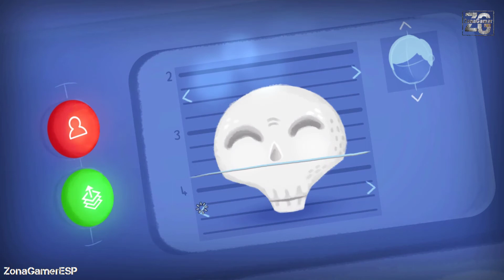Mutropolis [WALKTHROUGH] Ep.5 Un Antiguo malote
Una encantadora aventura de detectives SCI-FI de apuntar y hacer clic.

Es el año 5000 y se olvidan los mayores logros de la historia de la humanidad. Las pirámides, la Mona Lisa, El Príncipe de Bel Air, olvidado.
Olvidada por todos excepto Henry Dijon y su variopinto equipo de arqueólogos. Dejaron Marte para desenterrar tesoros perdidos en el salvaje e inhóspito planeta Tierra. La vida es dulce, hasta que secuestran al profesor de Henry y las cosas empiezan a ponerse ... raras.

Únase a Henry en una aventura libre a través de las ruinas de nuestra civilización. Haga preguntas como, “¿Quién era este Sony Walkman? ¿Y adónde caminó? Descubre reliquias extraordinarias, rescata al profesor Totel y sé el primero en entrar en la legendaria ciudad de Mutrópolis.

Una cosa más: los dioses del antiguo Egipto son reales y están tratando de destruir a la humanidad. - ¡Diviértete!

ـــــــــــــــــــــــــــــــــــــــــــــــــــــــــــــــــــــــــــــــــــــــــــــــــــــــــــــــــــــــــــــــ